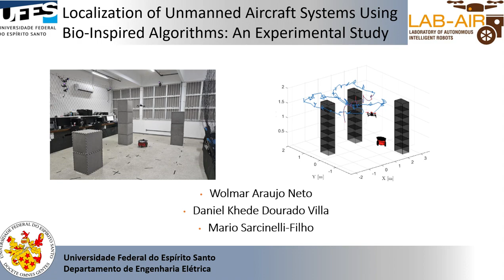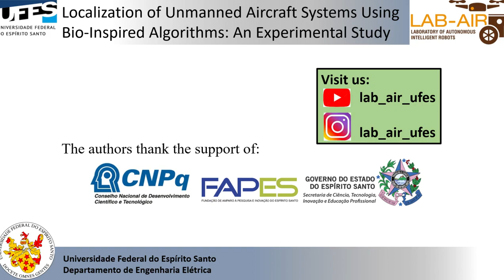Localization of Unmanned Aircraft Systems Using Bio-Inspired Algorithms: An Experimental Study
In this video, we present the three-dimensional localization experiment of an Unmanned Aircraft (UAV). Through sensor fusion, we have the ability to locate and control an aerial robot in three-dimensional space during a mission. In this mission, the drone must follow an Unmanned Ground Vehicle (UGV) as it moves through the environment. To perform probability calculations and accurately locate the position of the robots, the LBBA algorithm was used.